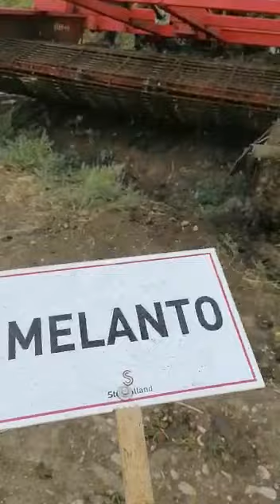Harvesting STET potato variety Melanto in Adana, Turkey